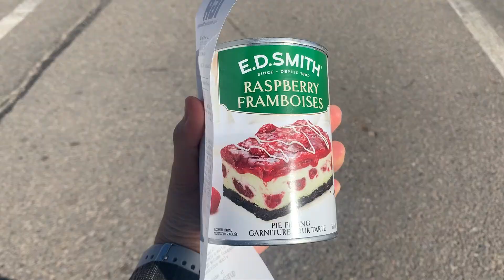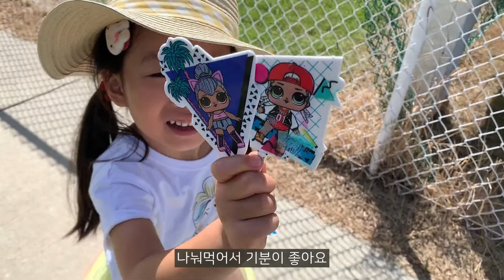6번째 생일 6th birthday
만 6세 한국나이 7살

음악출처:
김한영, 김샛별 - 봄날의 걸음마